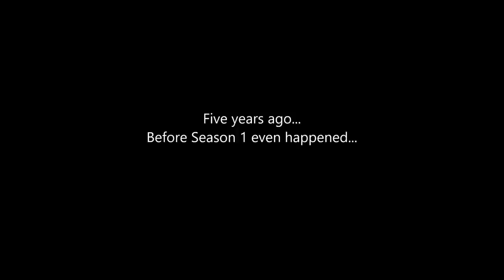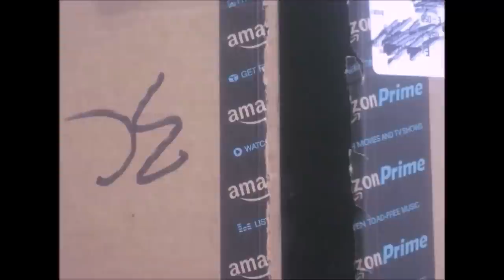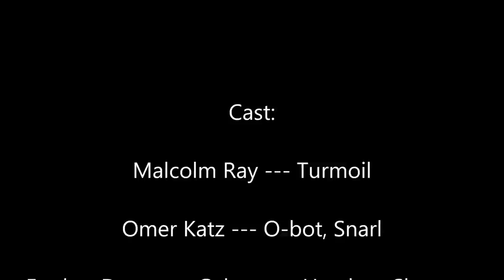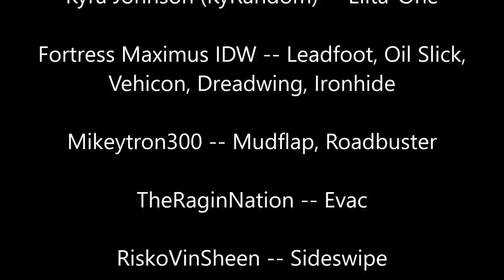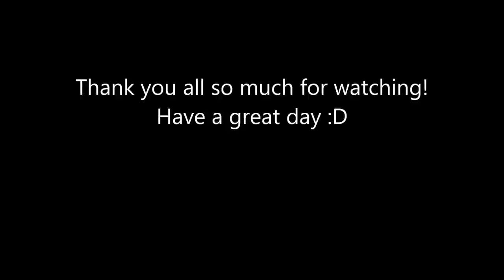Transformers Shadowplay Episode 5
Originally uploaded on Jun 28, 2019